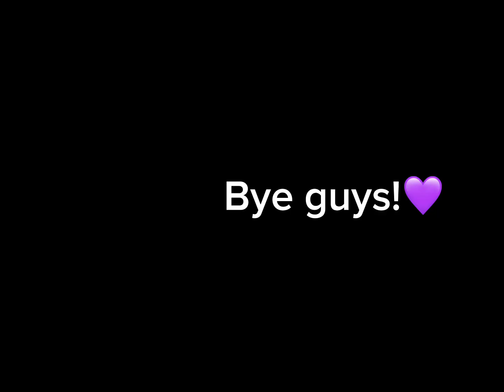Explaining some stuff cause I haven’t posted in a while (ONLY WATCH THE FIRST 18 SECONDS!!!)